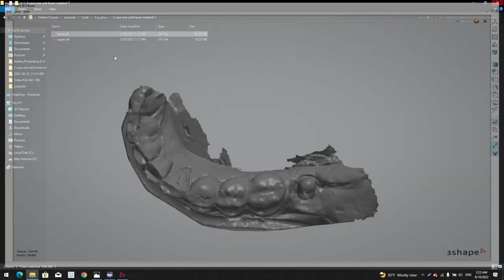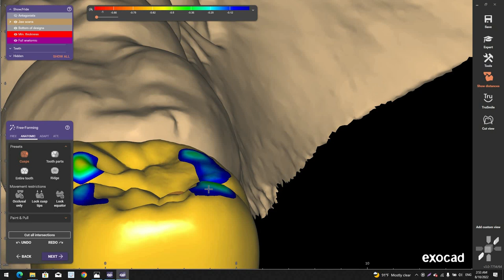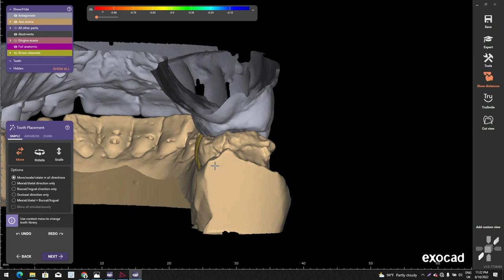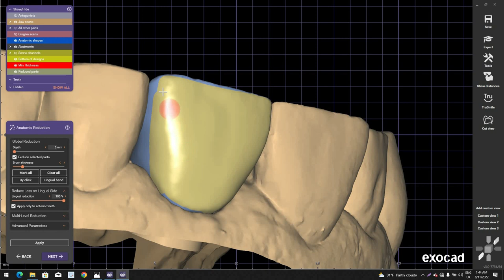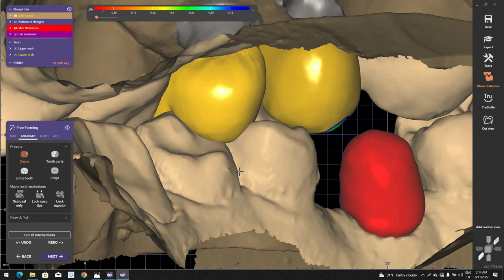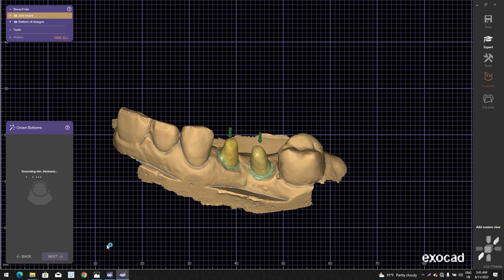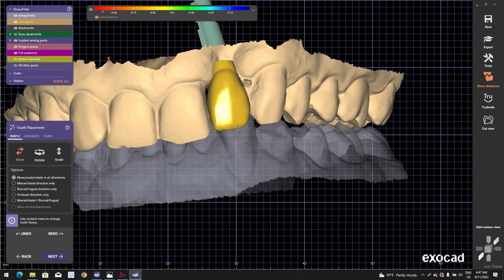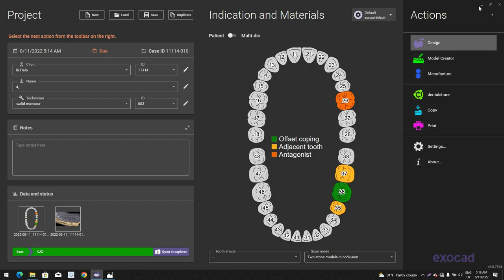شرح مجانى ايكسوكاد بالمصري مع وليد منصور | Free explanation of Exocad in Egyptian with Walid Mansour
Free educational channel to teach dental design Facebook+
Walid Mansour, a dental technician since 2008 with experience in fixed prosthetics, a cad cam specialist experience in dental design CADCAM